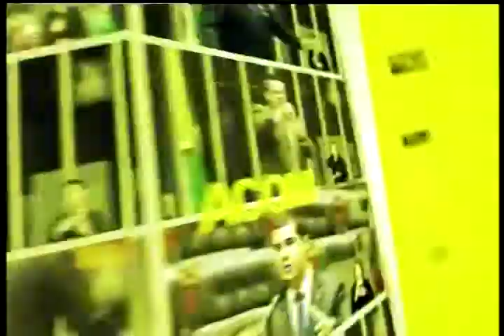PEC para perda automática do mandato. Dep. Vieira da Cunha (PDT-RS)